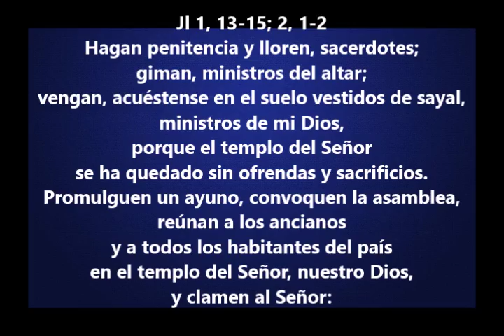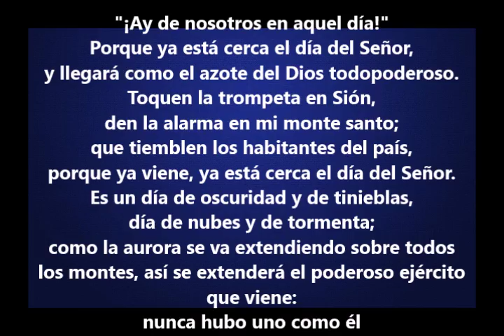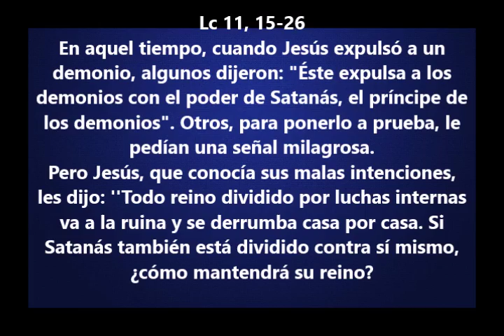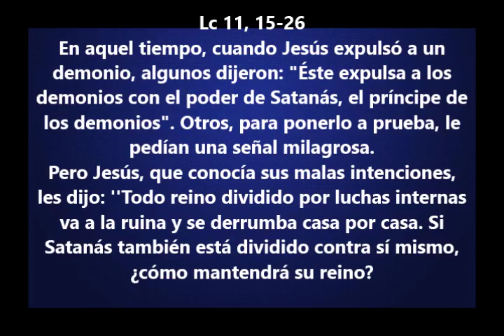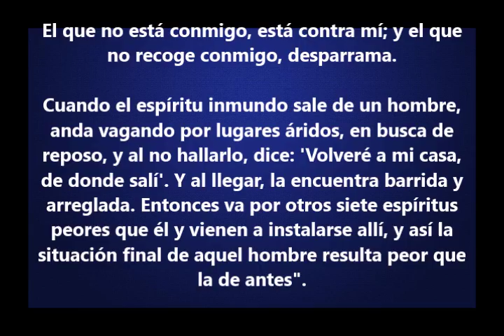Evangelio del Dia- Viernes 13 Octubre 2017- La Unidad y la Division- Sangre y Agua